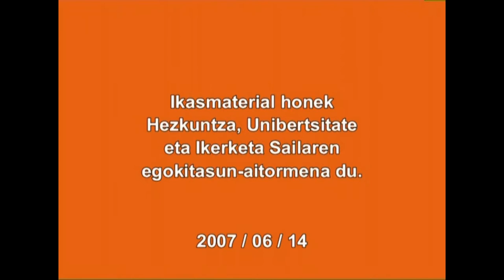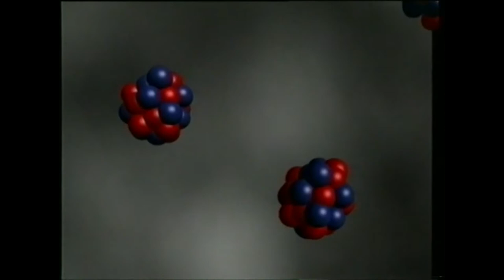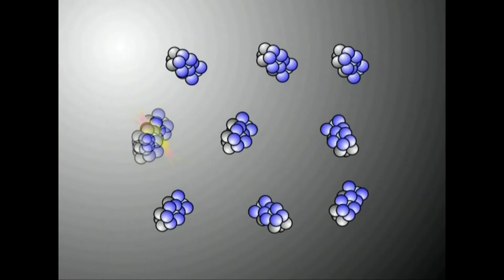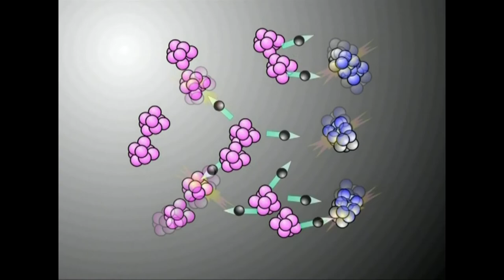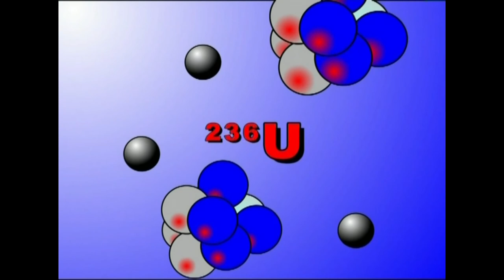(EI)-8.- Energia-iturriak 8.2. URANIOA (fisioa)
Uranioa  zer den, non aurkitzen den, nola erabiltzen den haren energia eskuratzeko eta zer-nolako tresna eta makina daukagun energia hura baliatzeko.

Irakasmaila: Batxilergoa
Jakintzagaia: Natur Zientziak, Teknologia
Irakasteredua: D